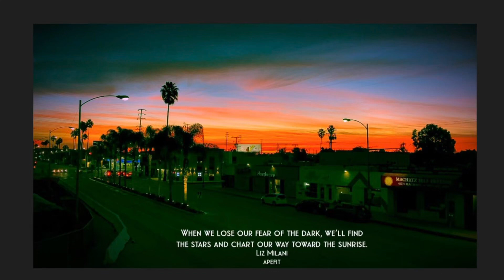When we lose our fear of the dark, we’ll find the stars and chart our way toward the sunrise.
Liz Milani